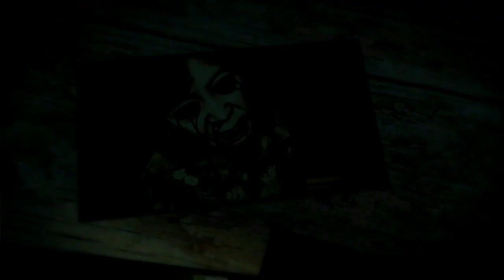Silent Hill Homecoming (Gameplay en Español, Ps3) Capitulo 4 Gran Hotel Silent Hill